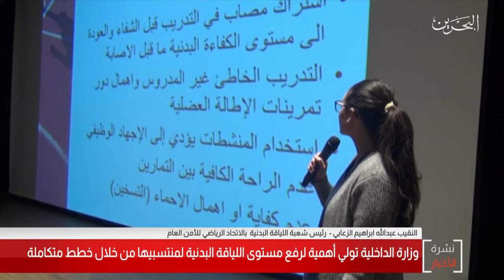البحرين مركز الأخبار : وزارة الداخلية تولي أهمية لرفع مستوى اللياقة البدنية لمنتسبيها 09-10-2019